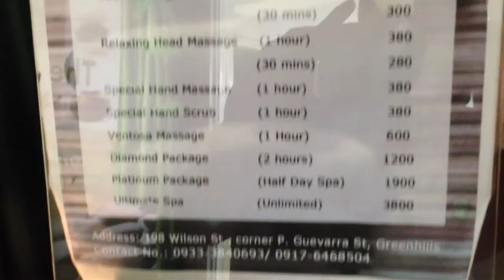The Foot Spa Promenade Building Wilson Street Greenhills by HourPhilippines.com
The Foot Spa Promenade Building Wilson Street Greenhills.  The only thing to go for here is there foot scrub and massage as they do not have the appropriate facility to do the other services.  Foot Spa menu of services included.